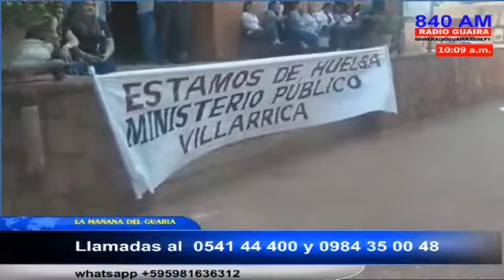Carlos Ramirez 26 septiembre 2017